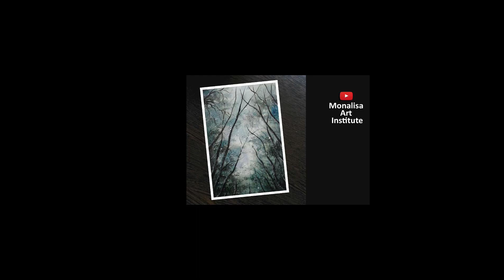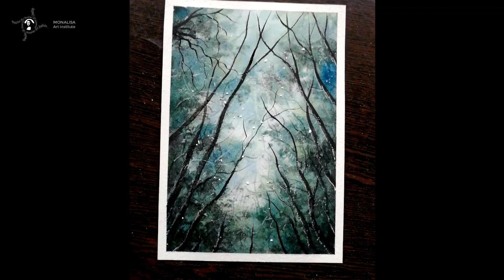How to Draw Jungle Scenery Step by Step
Camlin Kokuyo Artist 5ml Water Colour
BRUSTRO Artists Natural Hair MOP Brush Set
Brustro Artists Watercolour Paper
Arvachin Khyati Colour Mixing Palette